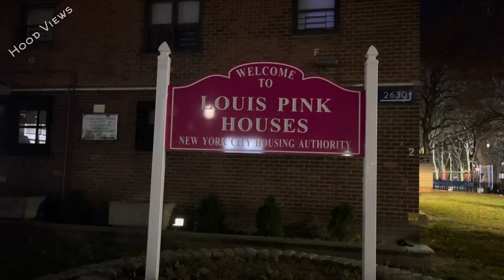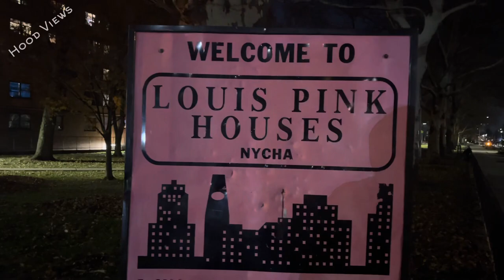Welcome to East New York | Pink Houses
East New York, Brooklyn Pink Houses Most dangerous project’s